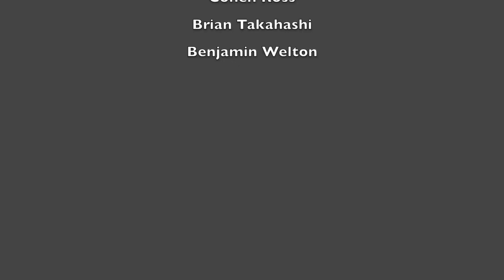Laker Choir | Stand By Me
LOHS Laker Choir performing Stand By Me